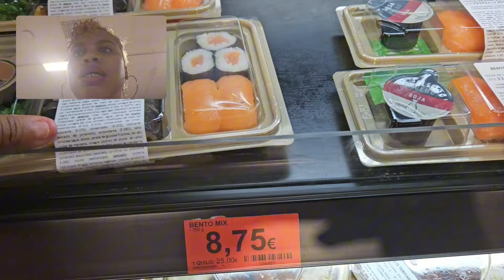Mes de cumpleaños 🎂 ( no me gusta celebrar el mio 😅 )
👉 Código:apm55737

PRODUCTOS DE COCINA 👌